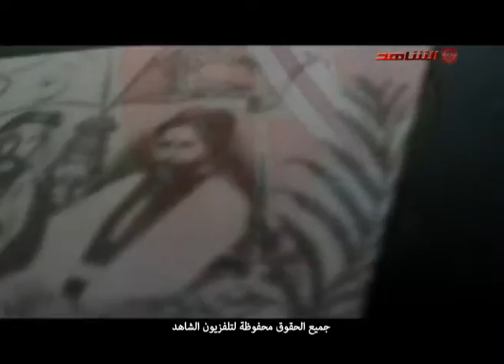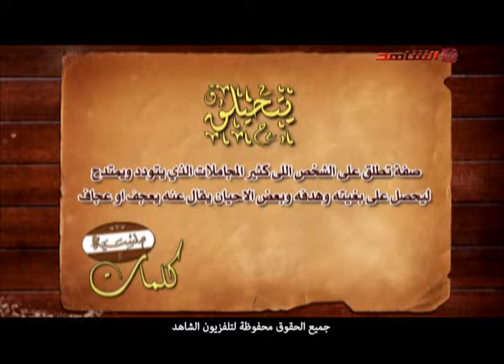منسية 25 09 2014